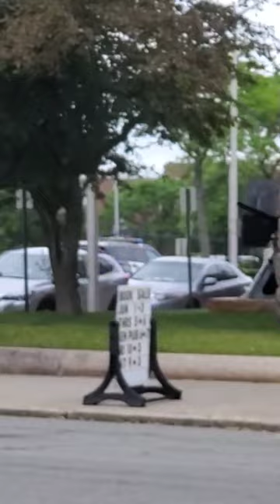"City library" call for assault.